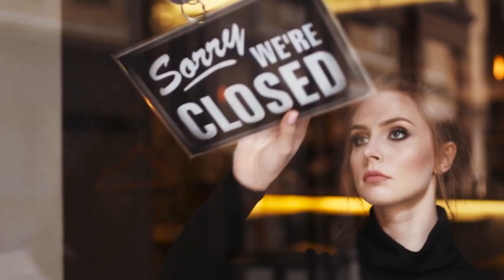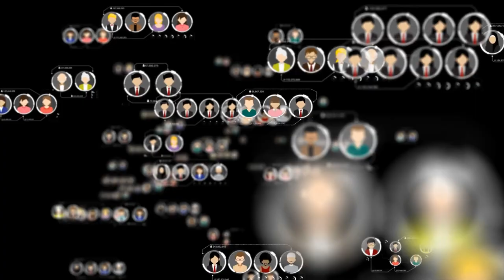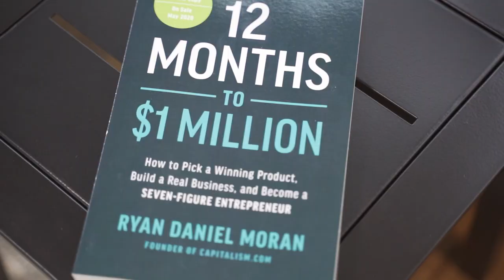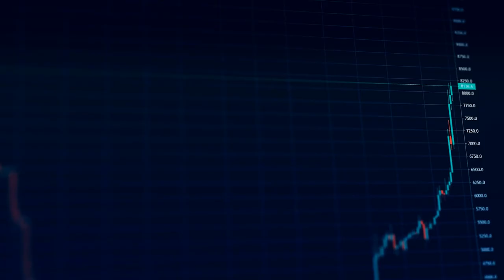3 Ways To Find Your BEST Business Ideas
One of the questions I get most often when teaching Entrepreneurs is "What product should I sell?" and "How do I find ideas for my business?". That is what this video is all about. There are three ways to find great business ideas: Look for long term trends, pay close attention to your network, and listen to your emotions over your brain (yes, you read that right).

Using these strategies can help set you up for massive wins in whatever business you decide to start. Let me know which one you liked best and how you intend to put these into action!

00:00 - "What Product Should I Sell?"
02:15 - Follow trends, not the marketplace.
06:45 - Pay close attention to your network.
08:53 - Listen to your emotions, not your brain.
11:00 - What business will you start?
13:00 - Subscribe!

We Can Help You Build a 7-Figure Business

You can do it on your own, but you can do it much faster with our help.
This free mini-course will show you how to go from 0 to 100 sales per day.

Let’s Connect